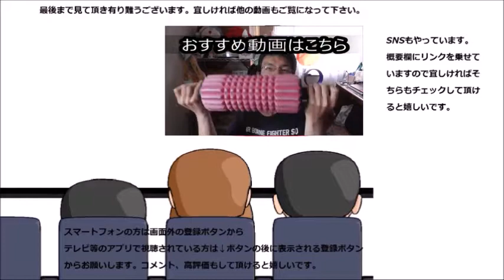ミスタードーナツ シュガーレイズドを食べてみた ミスドの粉雪は甘ったるくはない～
ミスドの粉雪を食べてみました。でも甘ったるくはないんですね～これはバリエーションがあまりない印象です。